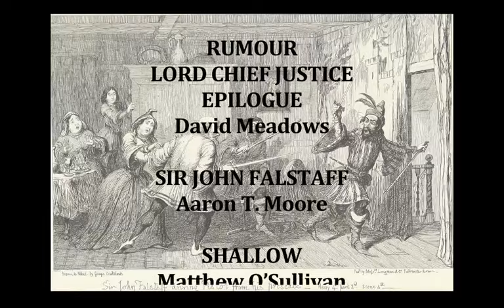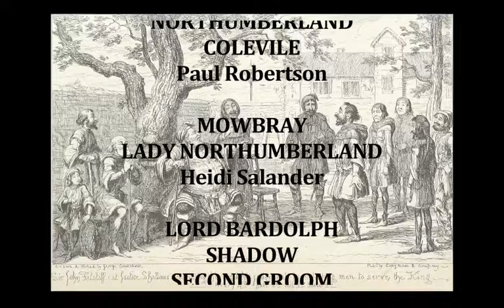"Henry IV Part Two" by W. Shakespeare - a Circle in the Sand, Alex Theatre, & IAE collaboration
Circle in the Sand
The International Actors Ensemble
& The Alex Theatre (Melbourne, Australia)

as part of their AGE OF CROWNS cycle of history plays

present

“THE SECOND PART OF KING HENRY IV” by William Shakespeare

CAST:
PETO / HARCOURT: Natalie Beran
LORD HASTINGS: Amy Bradney-George
HUMPHREY, DUKE OF GLOUCESTER: Skye Brandon
FIRST WAITER / THOMAS, DUKE OF CLARENCE: Alex Clifford
POINS / FIRST GROOM: Emma Drysdale
LORD CHIEF JUSTICE’S SERVANT / PISTOL: Tim Ferris
TRAVERS / SILENCE: David France
BARDOLPH: Ruben Francis
KING HENRY IV: Jonathan Fuller
DOLL TEARSHEET / MOULDY: Karol Garrett
FALSTAFF’S PAGE: Malik Keegan
MISTRESS QUICKLY: Angelique Malcolm
RUMOUR / LORD CHIEF JUSTICE / EPILOGUE: David Meadows
SIR JOHN FALSTAFF: Aaron T Moore
SHALLOW: Matthew O’Sullivan
PORTER / FEEBLE / DAVY: Greg Pascoe
PRINCE HAL / KING HENRY V: Seton Pollock
NORTHUMBERLAND / COLEVILE: Paul Robertson
MOWBRAY / LADY NORTHUMBERLAND: Heidi Salander
LORD BARDOLPH / SHADOW / SECOND GROOM: Hamish Somers
ARCHBISHOP OF YORK: Martin South
SNARE / JOHN OF LANCASTER: Bradley Storer
LADY PERCY / MESSENGER: Valentina Vinci
GOWER / BULLCALF: Jeff Watkins
SECOND WAITER / WARWICK: Edgar Wegner
FANG / WESTMORELAND: Stephen Whiley
MORTON / WART / BEADLE: Karlis Zaid

CREW:

PRODUCER / DIRECTOR: David Meadows
BROADCAST SUPERVISOR: Valentina Vinci
BROADCAST STAGE MANAGERS: Valentina Vinci & David Meadows

Intermission music:
“BEYOND THE WARRIORS”
By Guifrog

Closing title music:
“WAR’S END” (Allegro molto moderato) (excerpt)
By Dee Yan-Key

Australia’s performing arts professionals have been left high and dry by their own federal government, aggressively excluded from financial relief packages designed to help those affected by income reduction due to the COVID-19 quarantine. Like elsewhere in the world, every theatre and performance venue is closed and every film and television production is on enforced hiatus, with the effect that no employment is available for the foreseeable future for Australia’s freelance performers, creatives, technicians, or administrators. Despite this, and unlike most every other country in the world, who value their artists enough to help them survive these unprecedented times, Australia’s federal Minister for the Arts, along with a coterie of federal MPs, has actively and maliciously voted against Australia’s freelance arts practitioners being given equal access to federal income relief initiatives.

Please donate whatever you can spare, via the GoFundMe link below, to help Circle in the Sand and IAE provide some small measure of financial assistance to their artists, and to ensure that we are able to continue bringing these virtual theatre productions to you during the global lockdown – and not starve to death in the process.

The AGE OF CROWNS saga continues in:

THE MERRY WIVES OF WINDSOR
Monday, June 15, 2020
7:00PM Australian Eastern Standard Time